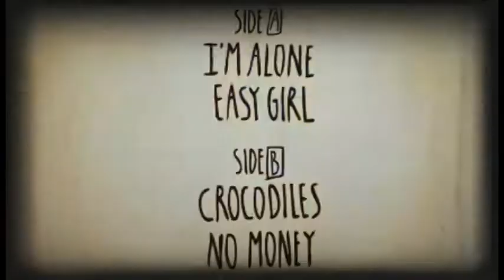SUNNY DAY RECORDS NOVEDADES / NEWS 2013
Próximamente sacamos los nuevos trabajos en formato 7" de los ganadores del concurso -Nuevos Talentos- organizado por Sunny Day records.